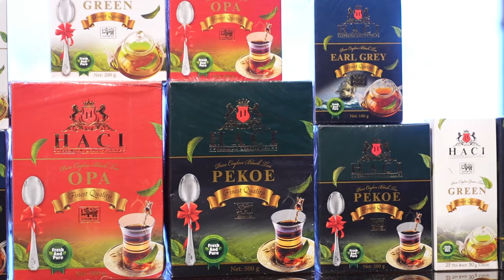İnam - İftar vaxtı (07.04.2024)